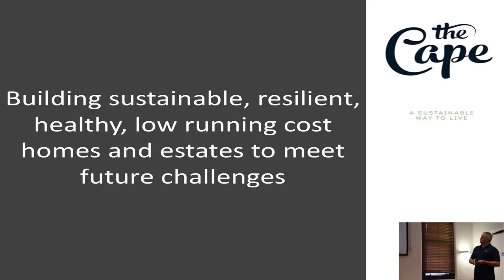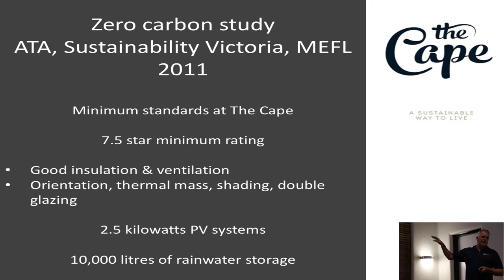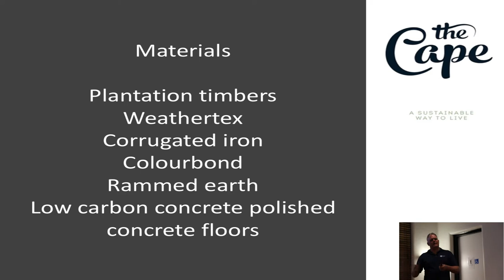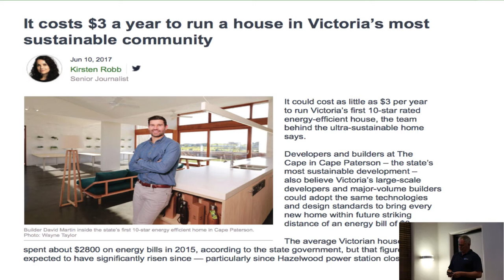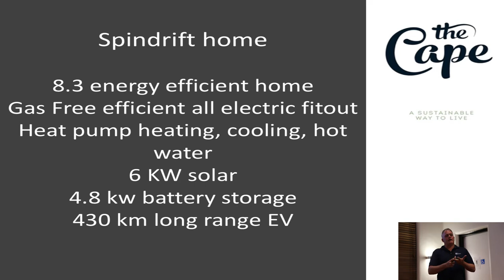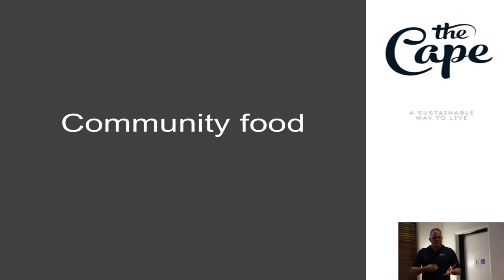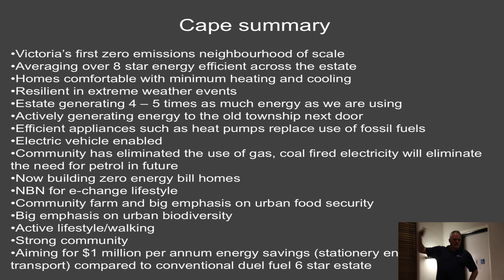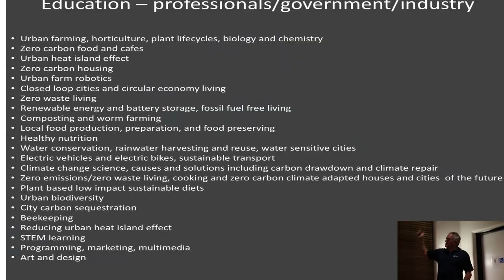Brendan Condon - The Cape - Renew AGM - Nov 2019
Brendan Condon is a Melbourne based sustainability innovator who has helped design and implement a diverse range of sustainability projects, including the design and construction of carbon neutral, climate adapted sustainable communities, protection and restoration of wetlands, biodiversity and urban habitat, stormwater harvesting, and urban farms.
He is a founder and director of several companies, including The Cape sustainable residential community at Cape Paterson, urban farming company Biofilta, biodiversity restoration company Australian Ecosystems, and Melbourne Skyfarm, a rooftop farm set to become operational in 2020. Brendan is focused on creating a better designed, more efficient, lower cost, more sustainable and more equitable society that is able to meet the challenges of the future.